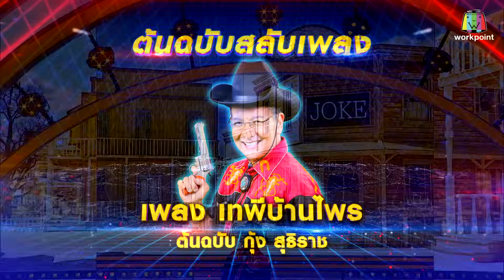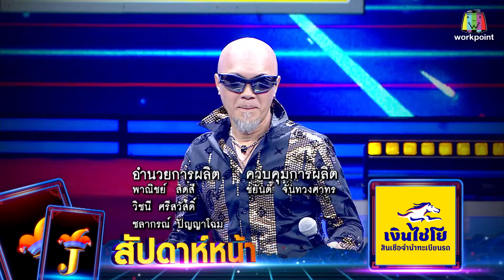โจ๊กตัดโจ๊ก ต้นฉบับสลับเพลง (กุ้ง สุธิราช - บิลลี่ โอแกน) | EP.64 | 13 ส.ค.66 Full EP